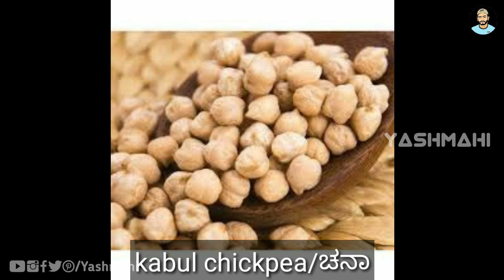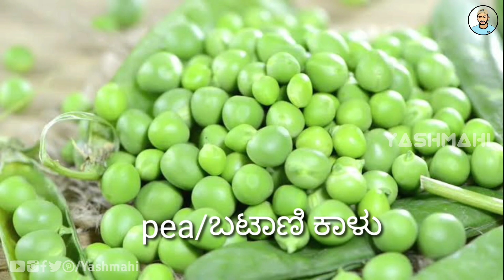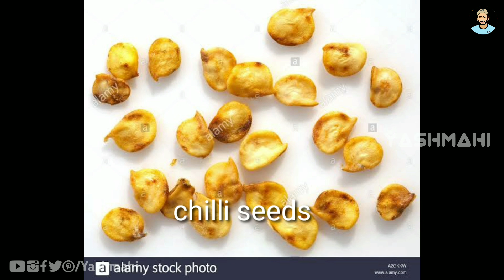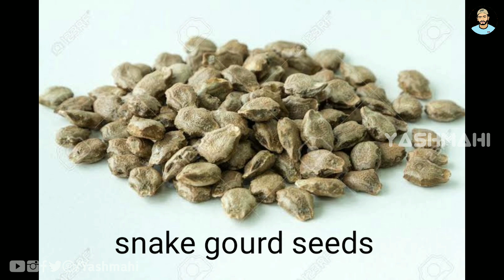PULSES, VEGETABLE SEEDS (ಕಾಳುಗಳು) | Agriculture Practical Exam | Kannada_English | KCET Practical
This video contains most expected pulses(ದ್ವಿದಳ ಧಾನ್ಯಗಳು), seeds of all vegetable in agriculture practical test conducted by state agriculture universities.
ಕೃಷಿ ಪ್ರಾಯೋಗಿಕ ಪರೀಕ್ಷೆಯಲ್ಲಿ ಬರಬಹುದಾದ ಮಾದರಿ ವಸ್ತುಗಳು ಈ ವಿಡಿಯೋದಲ್ಲಿದೆ ಆದ್ದರಿಂದ ತಪ್ಪದೆ ನೋಡಿ.
ಇದೇ ತರದ ಮತ್ತಷ್ಟು ವಿಡಿಯೋಗಳನ್ನು ನೋಡಲು ಕೆಳಗಿನ ಲಿಂಕ್ ಕ್ಲಿಕ್ ಮಾಡಿ.

Course Price Rs 2900
Follow these steps to get Rs 500 CASHBACK
1. Install the app
3. Enter your GPay or PhonePe number in Student Payback Number where your cashback will be credited
Within 2-3 days your CASHBACK will be credited to your account